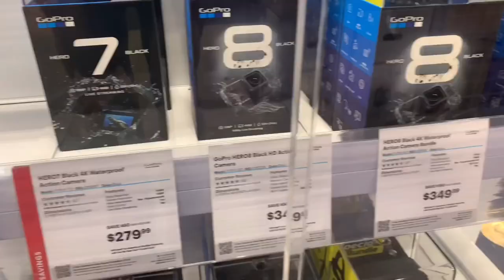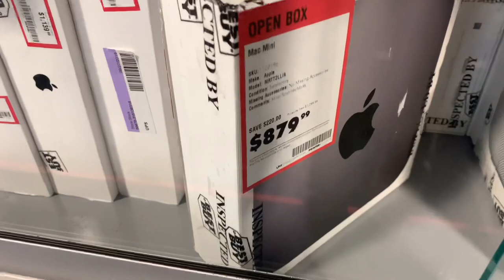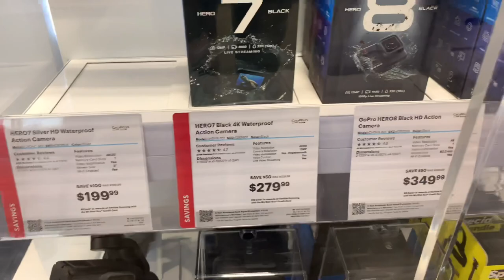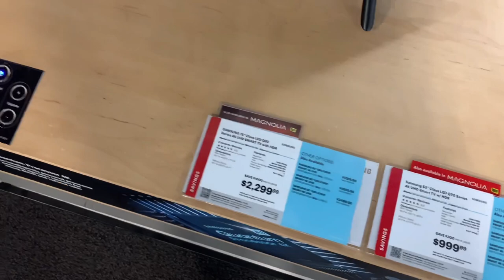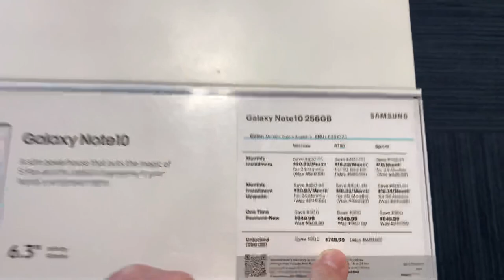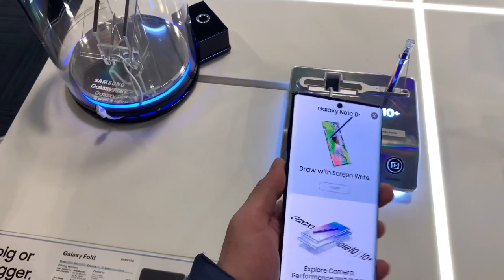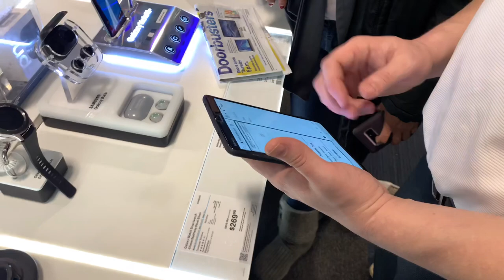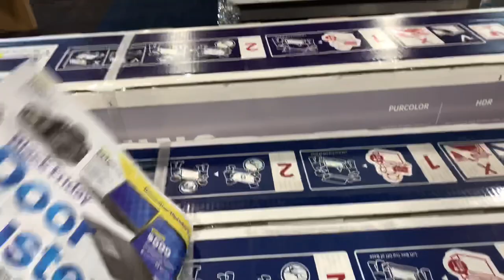Amerika’da Black Friday (Efsane Cuma) Fiyatları!!! Telefon Televizyon Bilgisayar Samsung Fold !..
instagramdan takip etmek için link altta

Arkadaşlar Kara Cuma için Best Buy a gittim ve sizin için fiyat analizi yaptım.
İyi Seyirler